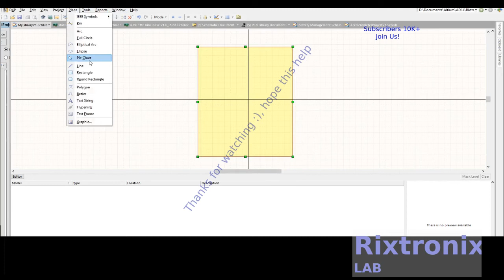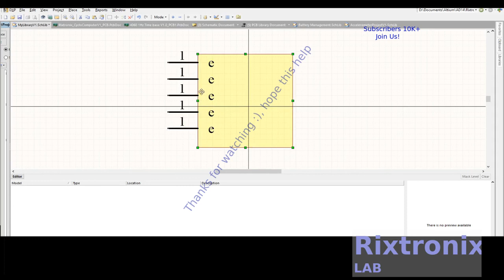Designing 7 Segment LED 3D footprint Altium P1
Shift+R

Shift+B
Build Query

Alt+End

3.2V 64Ah pre-welded cell pack 1Pc

4x4 Keypad Button 1Pc

7812 Regulator Chip 12V TO-220

7805 5V Voltage Regulator 10 Pieces

3D Printer LCD Module 20x4 1Pc

3D Printer Melzi 2.0 1284P Mainboard PR Usa 1Pcs

1N5822 Diode 10pcs 3A 40V Fast Recovery Schottky diode

2.4" TFT LCD Module For Arduino,AVR,STM32 ILI9325

3D Printed Look Keo Cleat Thicker Hook Areas 1pair, I've tested for more than 1 year ride

3D Printer Heat Block -Black 1Pc

请联系我们
上帝祝福我们,阿门